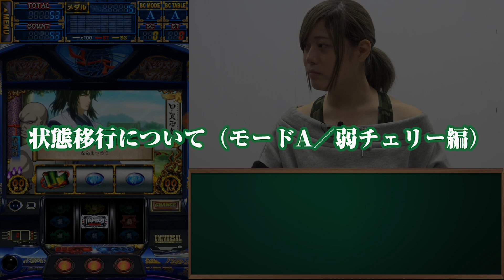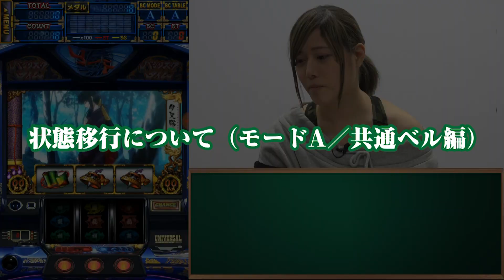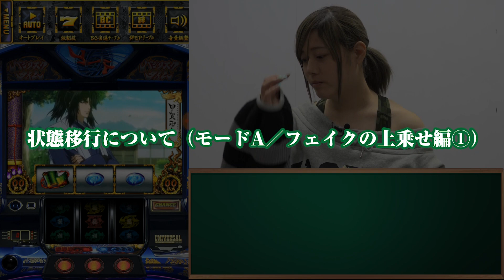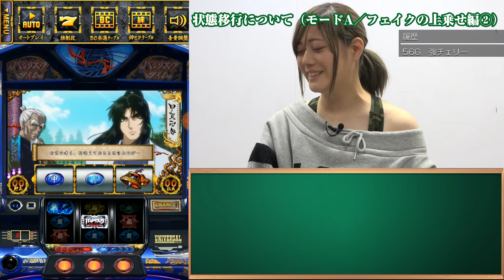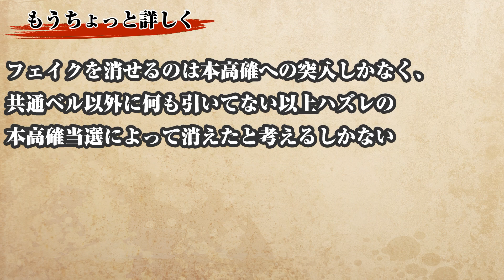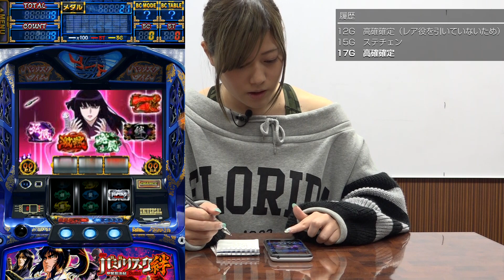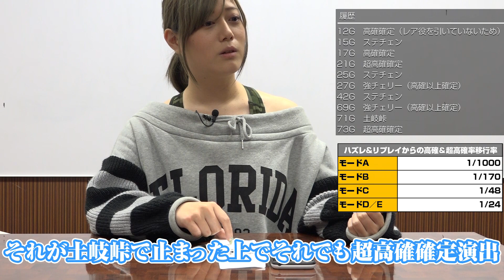【モード推測完全版】バジ絆の立ち回りが劇的に変わるパチスロレクチャー#2[バジリスク絆][パチスロ][スロット][タイゾウ]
バジリスク絆のモード＆状態判別、決定版。

50年に1人の凄腕プロ・タイゾウ再び！

この43分間で勝率が一気にアップする――！！
【メニュー】
03:02 状態移行の法則を完全網羅！
27:53 生徒おおみずの最終テスト
41:04 状態別演出集

※テロップが読みきれない場合は一時停止を駆使してご覧ください

初めてツモ！？６っぽい番長３で結果を出せ！「アド兄の絶勝降臨〜第29話・後半〜」【番長３】

これがシーサ。の絶勝降臨！？「アド兄の絶勝降臨〜第30話・前半〜」【スロット】【ハーデス】

【モンハン月下】笑撃の初実戦！アド兄の神ヒキ発動！？「アド兄の絶勝降臨〜第23話(前半)～」

【Re:ゼロ】ヤバすぎる！？ゼロカラッシュ×３の行方…「アド兄の絶勝降臨〜第27話・後半〜」【猛獣王】

【蒼天の拳】こんな事ある!?蒼天朋友で衝撃的すぎるスタート!「アド兄の絶勝降臨♯21(前半)」【朋友】

【モンハン月下】ボルボロス×部位破壊＝G！？「アド兄の絶勝降臨〜第23話(後編)〜」

【兎味ペロリナ】大崎一万発の本音で話せや!!【現役JKこと現役地獄警備員】

【天晴！モグモグ風林火山 全国制覇版】最速フリーズ解禁! ”全国制覇“は初当り約1000枚!!

【ハーデス】目標は４３００G！？これが大人（アド兄）の本気！「アド兄の絶勝降臨〜第28話・前編〜」【サラ番】

【プレミアムハナハナ-30】5号機最後のハナハナの設定示唆はスポットライト!?